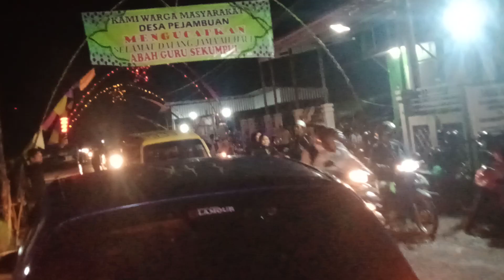27 Januari 2023